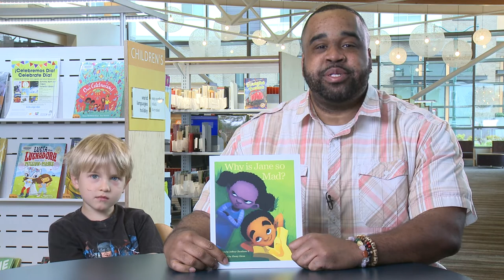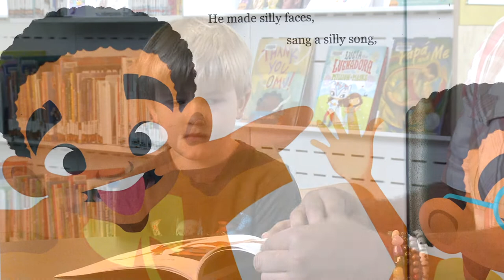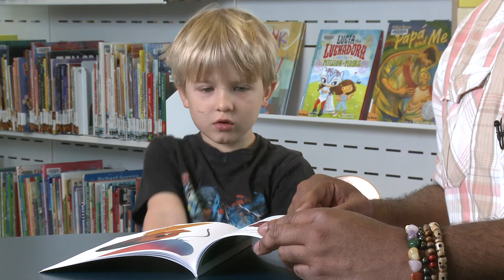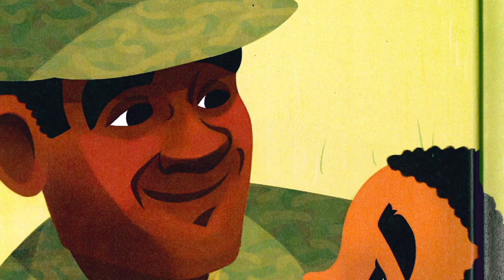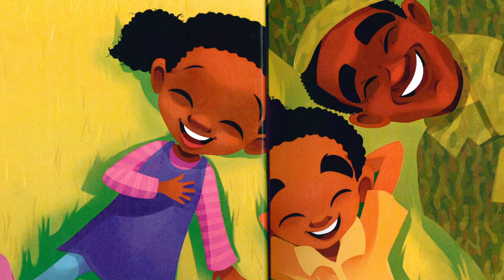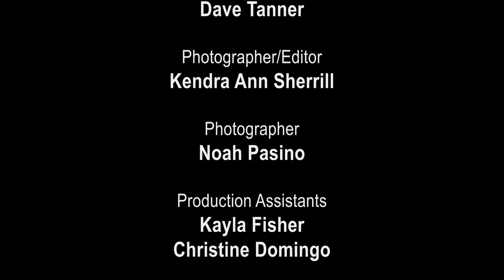Look, Listen + Learn: Feelings (Season 1 - Episode 1)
Possum’s friend Turtle can’t play outside today and Possum feels sad! In Episode 1 of Look, Listen and Learn, Auntie Lena and Possum learn how to talk about their feelings and make “Happy Lists” to remind them of things that make them feel happy. Join Possum’s friends in these creative activities:

Reading - Jeff Cheatham II reads his book “Why Is Jane So Mad?” with Cyrus at the King County Library in Tukwila.

Art - Dom, Tre and Ms. Mimi make paper masks to help show their feelings at the Seattle Children’s Museum.

Cooking - Ms. Leika makes yogurt parfaits with Saniya and Peyton as they talk about how food can make them feel good at the Northwest African American Museum.

Music - Ms. Mona plays the harp and talks to Dom about music and feelings at the Northwest African American Museum.

Look, Listen and Learn would love your feedback! Please share your thoughts with this 3-minute survey

Learn how you can support Look, Listen and Learn in making meaningful media